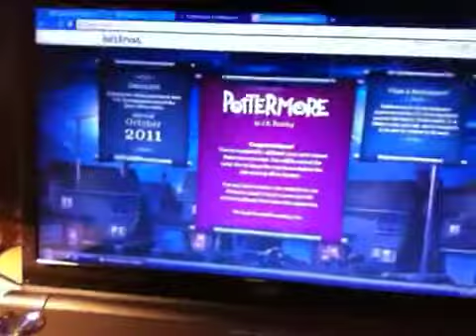I GOT INTO POTTERMORE =D